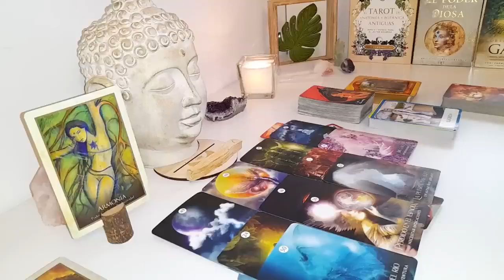CANCER😱 IF WHAT I SAY DOESN'T COME TO YOU IN 2 DAYS I'LL RETIRE!! ️🔮 #